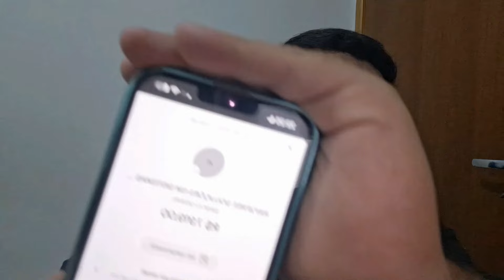9NBET - PLATAFORMA 9NBET ((CUIDADO!)) 9NBET PAGA MESMO? 9NBET É CONFIAVEL?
✅ Plataforma 9nbet o que é?
A 9nbet é uma plataforma de jogos

✅Como funciona para jogar os jogos da 9nbet ?
Para jogar os jogos da 9nbet é muito fácil porém não recomendo você jogar nela pelos motivos que citei no vídeo

✅9nbet paga mesmo?
Não, a plataforma não paga porém pra solicitar o saque você precisa bater metas sendo assim complicando o saque

✅9nbet reclame aqui?
Há muitas informações de usuários e reclamações 9nbet no reclame aqui